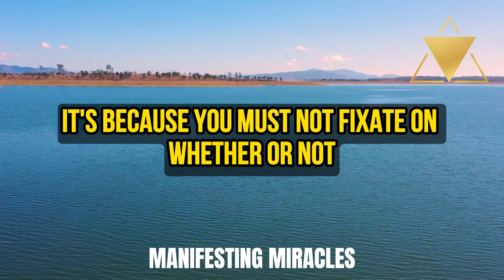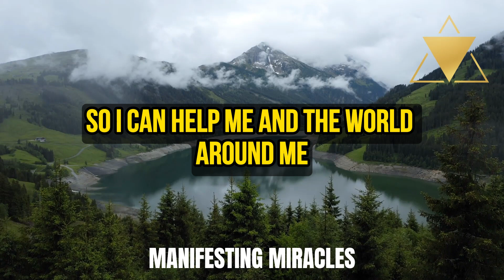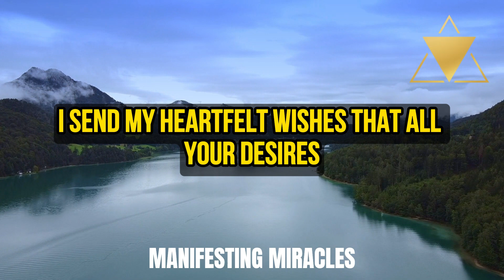HOW TO MANIFEST A LOTTERY WIN (ALL WINNERS USE THIS) | NEVILLE GODDARD | LAW OF ATTRACTION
Discover the secret manifestation technique that all lottery winners have been using to attract massive jackpots into their lives. In this groundbreaking video, we reveal the step-by-step process that has helped countless individuals manifest their dream of winning the lottery. Whether you're a skeptic or a believer, you won't want to miss this exclusive insight into the minds of lottery winners and the powerful manifestation methods they employ. Learn how to align your thoughts, emotions, and actions to create a vibrational match with abundance and attract life-changing wealth into your reality. If you've ever dreamed of hitting the jackpot and transforming your financial situation, this video is your key to unlocking the manifestation code used by lottery winners worldwide. Watch now and discover how you can manifest your own lottery win using the same proven techniques that have created countless millionaires.